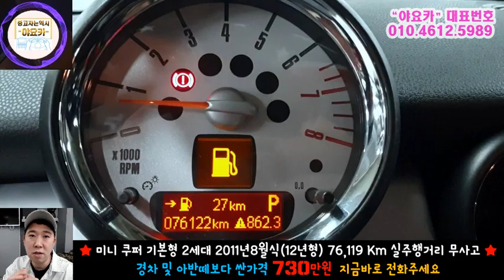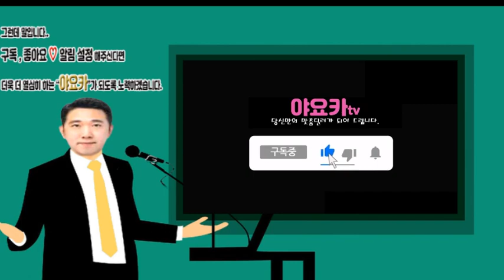(판매완료)아반떼 vs K3 vs 미니쿠퍼 과연 여러분의 선택은? 디자인과 가성비 둘을 동시에 만족하는 신차급 컨디션 미니쿠퍼 !! 76,000 km 주행! 730만원 판매 !!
아반떼나 K3를 타는것 보단 미니쿠퍼 를 타는 게 100번 맞습니다 !!
하차감까지 만족시켜줄수 있는 예쁘고 독특한 디자인의 미니쿠퍼 !
2011년 08월 최초등록 (2012년 형식)
76,119 km 짧은 주행거리와 신차급 컨디션의 완벽한 차량 !!
730만원에 판매 !!
어디하나 손보실 곳 없이 바로 타기만 하면 됩니다.

전국 출장 및 탁송 서비스 가능 , 타시던 차량과 대차 가능 , 전액 할부 진행가능

믿을수 있는 중고차 "야요카"

♫Tracklist(출처)